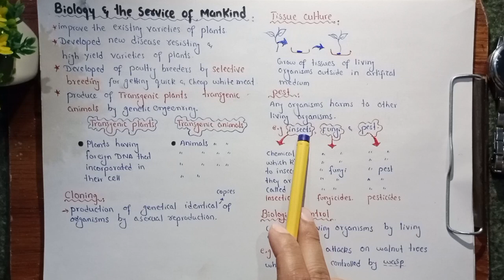Biology And Service Of Mankind | Pasteurization, IDM, Cloning And Hydrophonic Culture Technique